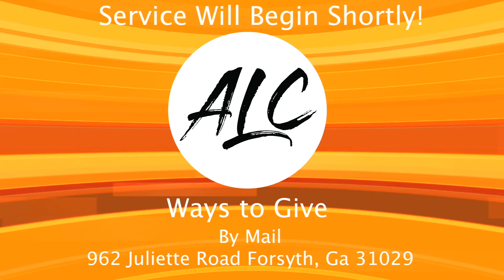In Christ Part 4